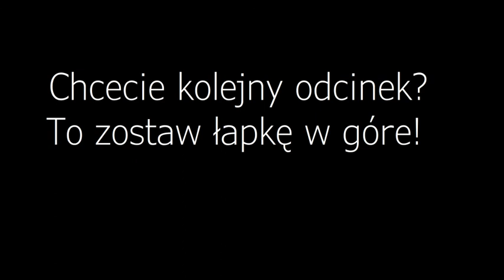Stary parkur Leona w Minecraft...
Ten odcinek był nagrany 8 miesięcy temu. XDDDDDDDDDD! Już w tedy miałem plan na tą serie.